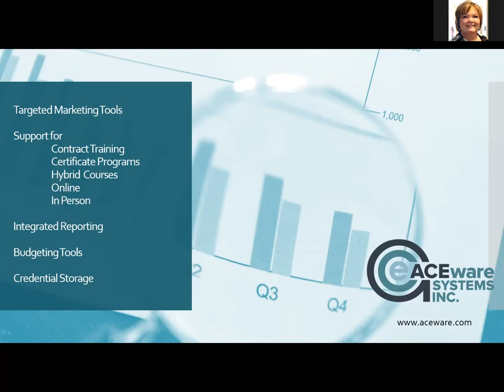ACEware Infomercial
Welcome to ACEware